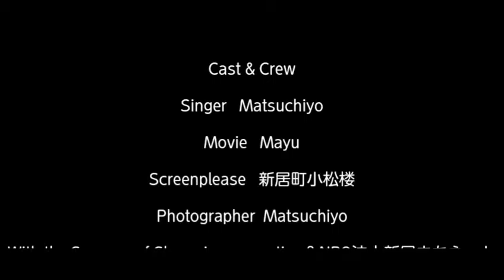Matsuchiyo☆Live in 小松楼【糸】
ｍ＆ｍ'ｓライヴ収録後、Matsuchiyoもソロで【糸】を歌いました～♪♪

小松楼の素敵な写真と一緒にお楽しみくださいね(^_-)☆彡{Yesmile(^^)v

【Cast & Crew】

Singer   Matsuchiyo

Movie   Mayu

Screenplease   新居町小松楼

Photographer  Matsuchiyo

With the Sponsor of Shaveriva promotion＆NPO法人新居まちネット